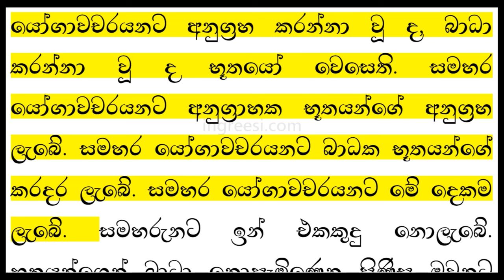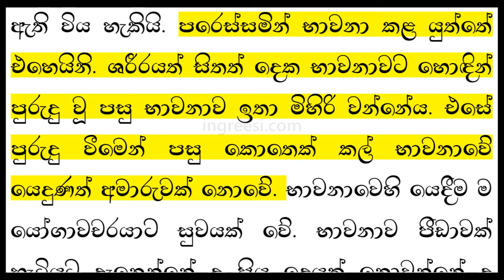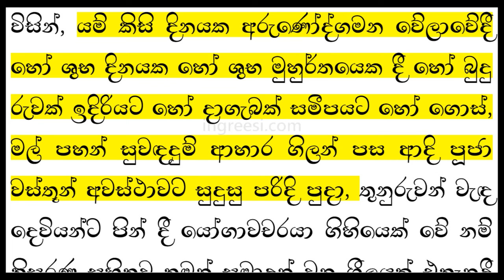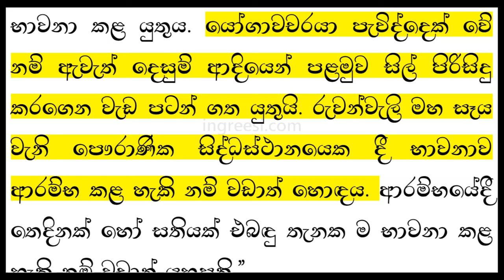Rerukane Chandawimala Himi - රේරුකානේ චන්දවිමල හිමි | 4-4 — Vidarshana Bawanawa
May The True Doctrine Last Forever!
චිරං තිට්ඨතු සද්ධම්මො! | සදහම ලෙව්හි තිර වේවා!
Ciraṃ Tiṭṭhatu Saddhammo!

Content/Text may be subject to copyright.

‘විදර්ශනා භාවනා ක්‍රමය’ - මහාචාර්ය රේරුකානේ චන්දවිමල (සාහිත්‍ය චක්‍රවර්ති, පණ්ඩිත, ප්‍රවචන විශාරද, අමරපුර මහා මහෝපාධ්‍යාය ශාසන ශෝභන, ශ්‍රී සද්ධර්ම ශිරෝමණී) මහානායක ස්වාමිපාදයන් වහන්සේ විසින් සම්පාදිතයි | 44-47 පිටු.

“විකාර රූප පෙනීම.

මාස කිහිපයක් භාවනා කළ කල්හි සමහරුන්ට භාවනා කරන අතර රාගයට හේතුවන්නා වූ ද, බියට හේතු වන්නා වූ ද, මුළාවට හේතු වන්නා වූ ද, නොයෙක් රූප ජීවමාන සත්ත්වයන් සැටියට ම පෙනෙන්නට වන්නේය. ඒ පෙනෙන දේ සත්‍ය වශයෙන් ඇති ඒවා නොවන බැවින් ඒවාට මුළා නොවිය යුතුයි. බිය විය හැකි දෙයක් පෙණුනද එය ඇත්ත වශයෙන් ඇති දෙයක් නොවන බව තේරුම් ගෙන බිය දුරු කරගත යුතුය. කුමක් පෙනුනද ඒ පෙනෙන දෙය ගැන සැලකිල්ලක් නොකොට, තමා කරන භාවනාව ම කළ යුතුයි. පෙනෙන දේවල් ගැන සැලකිල්ලක් කළ හොත් ඒවා වඩ වඩා පෙනෙන්නට වන්නේ ය. එය තමාගේ කටයුත්තට අන්තරායයෙකි. දෙවියන් සේ මිනිසුන් සේ පෙනෙන මේ රූප සමහර විට කථා කරන්නටත් පුළුවන. ඒවා ගණන් නොගත යුතුය.

සමහර විට මතු සිදු වන දෑ කියන්නටත් පුළුවන. සමහර විට ඒවා එසේම සිදු වන්නටත් පුළුවන. සමහර විට ඒ පෙනෙන අය යෝගාවචරයනට අනුශාසනා කරන්නටත් පුළුවන. ඒවා පිළිගෙන ක්‍රියා කරන්නට ගියහොත් අයහපතක් මිස යහපතක් නොවන බව නිතරම යෝගාවචරයන් මතක තබා ගත යුතුයි. තමාගේ භාවනාවේ දියුණුව නිසා, තමන් ගේ ගුණයන්ගේ දියුණුව නිසා දෙවිවරු පැමිණියහයි මුළා නොවනු. මේ රූප පෙනීම, ශබ්ද ඇසීම, නො නිදා සිටියදී ම සිහින පෙනෙන සේ සිදු වන්නෙකි. වාත කෝපයෙන් කළු පැහැති රූපත්, පිත් කෝපයෙන් රන්වන් රූප සහ දිලිසෙන රූපත්, සෙම් කෝපයෙන් සුදු පැහැති රූපත් පෙනෙන්නේය. යෝග කරන්නා වූ සමහරුන්ට සත්‍ය වශයෙන් ම ද, භූතයෝ පෙනෙති. එසේ පෙනුනත් එය සත්‍ය පෙනුමක් ද ඇසේ ම විකාරයෙක් ද යන බව තේරුම් ගැනීම පහසු නොවන බැවින් අස්වාභාවික පෙනීම් කිසිවක් ගණන් නොගෙන හැරීම යෝගාවචරයන් ගේ යහපත පිණිස වේ.

යෝගාවචරයනට අනුග්‍රහ කරන්නා වූ ද, බාධා කරන්නා වූ ද භූතයෝ වෙසෙති. සමහර යෝගාවචරයනට අනුග්‍රාහක භූතයන්ගේ අනුග්‍රහ ලැබේ. සමහර යෝගාවචරයනට බාධක භූතයන්ගේ කරදර ලැබේ. සමහර යෝගාවචරයනට මේ දෙකම ලැබේ. සමහරුනට ඉන් එකකුදු නොලැබේ. භූතයන්ගෙන් බාධා නොපැමිණෙනු පිණිස ඔවුනට මෙත් වැඩීමත් පින් දීමත් සමහර අවස්ථාවලදී දෙවියන් සතුටු වන ධර්ම සජ්ඣායනයත් කළ යුතුය. යෝගාවචරයන් විසින් තමනට සිදු වන ආලෝක දර්ශන, රූප දර්ශන, භූත දර්ශනාදි විශේෂ කරුණු අන්‍යයනට කියතහොත් උපදේශයක් ගත හැකි ගුරුවරයකුට හෝ එවැනි කෙනකුට හෝ තවත් යෝගාවචරයකුට හෝ කියනවා විනා අන් කිසිවකුට කවරදාවත් නොකිය යුතුය. මෙවන් කරුණු කියන්නට නුසුදුස්සන් හා කියන යෝගාවචරයා හට පිස්සෙක, බොරු කාරයෙක යන සම්මුතිය ලැබෙන්නේය. එයින් තමාගේ භාවනාවට ද බාධා පැමිණේ. පරිස්සම් වන්න!

භාවනා කිරීමට ඉතාම සුදුසු ක්‍රමය නම් භාවනා පිළිබඳ පුරුද්ද ඇති ගුරුවරයකු ඇසුරු කරමින් භාවනා කිරීමය. එබඳු ගුරුවරයකු නොලැබිය හැකි කල්හි පොත පතින් කරුණු දැන උගෙන වුව ද භාවනා කළ යුතුයි. එසේ කරන අය පරෙස්සමින් කළ යුතුය. ආශ්‍රය කිරීමට තවත් යෝගාවචරයන් සොයා ගැනීම ද ඉතා ප්‍රයෝජනය. පමණට වඩා ඉන්ද්‍රියයන් වෙහෙස වීමෙන් ද පමණට වඩා නින්දෙන් වැලකීමෙන් ද සිහි විකල ගති සමහර විට ඇති විය හැකියි. පරෙස්සමින් භාවනා කළ යුත්තේ එහෙයිනි. ශරීරයත් සිතත් දෙක භාවනාවට හොඳින් පුරුදු වූ පසු භාවනාව ඉතා මිහිරි වන්නේය. එසේ පුරුදු වීමෙන් පසු කොතෙක් කල් භාවනාවේ යෙදුණත් අමාරුවක් නොවේ. භාවනාවෙහි යෙදීම ම යෝගාවචරයාට සුවයක් වේ. භාවනාව පීඩාවක් හැටියට දැනෙන්නේ ද ප්‍රිය දෙයක් නොවන්නේ ද පුරුදු වන තෙක් ය.

තමන් විසින් ආරක්‍ෂා කළ යුතු, වගකිය යුතු දෙයක් තිබීම යෝගාවචරයනට බාධාවකි. භාවනා කරන්නට වන් කල්හි සිත ඒවාටත් යන බැවින් එබඳු දෙයක් ඇති තැනැත්තා හට සමාධිය ඇති කර ගැනුම අපහසුය. භාවනා කරනු කැමති අය ධනය හා නෑ මිතුරන් හැර පැවිදි වන්නේ ඒ බාධාවෙන් මිදෙනු පිණිසය. ධනය හා නෑ මිතුරන් හැර දැමීම සැමට ම කළ හැකි වැඩක් නොවේ. එබැවින් ඒවා තබා ගෙන ගිහිව භාවනා කරන පින්වතුන් විසින් තමන් භාවනා කරන අවස්ථාවේදී ඒවා ගැන සොයන්නට සිතන්නට සිදු නොවනු පිණිස ඒවා රැකෙන ක්‍රමයක් සලස්වා ගත යුතුය. එසේ ද කැරගත නොහෙන තැනැත්තා විසින් වන්නක් පිළිගන්නට සූදානම් වී තමන්ගේ සිත දැඩි කර ගත යුතුය.

කමටහන් දෙන ගුරුවරයකු ලැබ, ගුරුවරයකු ඇසුරු කරමින් භාවනා කරන්නට යන තැනැත්තා විසින් ශුභ දිනයකදී ගුරුවරයා වෙත එළඹ ගෞරවයෙන් ගුරු පඬුරු පිළිගන්වා පා වැඳ, කමටහන් ලබාගෙන ගුරුවරයා නියම කරන ආකාරයෙන් භාවනා කරගෙන යා යුතුය.

ගුරුවරයකු නොමැතිව පොත පතින් භාවනා ක්‍රමය උගෙන භාවනා කරන්නට පටන් ගන්නා තැනැත්තා විසින්, යම් කිසි දිනයක අරුණෝද්ගමන වේලාවේදී හෝ ශුභ දිනයක හෝ ශුභ මුහුර්තයෙක දී හෝ බුදු රුවක් ඉදිරියට හෝ දාගැබක් සමීපයට හෝ ගොස්, මල් පහන් සුවඳදුම් ආහාර ගිලන් පස ආදි පූජා වස්තූන් අවස්ථාවට සුදුසු පරිදි පුදා, තුනුරුවන් වැඳ දෙවියන්ට පින් දී යෝගාවචරයා ගිහියෙක් වේ නම් තිසරණ සහිතව තමන් සමාදන් වන ශීලයක් එතැනදී ම සමාදන් වී එතැන ම හිඳ හැකි පමණ වේලාවක් භාවනා කළ යුතුය. යෝගාවචරයා පැවිද්දෙක් වේ නම් ඇවැත් දෙසුම් ආදියෙන් පළමුව සිල් පිරිසිදු කරගෙන වැඩ පටන් ගත යුතුයි. රුවන්වැලි මහ සෑය වැනි පෞරාණික සිද්ධස්ථානයෙක දී භාවනාව ආරම්භ කළ හැකි නම් වඩාත් හොඳය. ආරම්භයේදී තෙදිනක් හෝ සතියක් එබඳු තැනක ම භාවනා කළ හැකි නම් වඩාත් යහපති.”

- විකාර රූප පේනවා ද? -